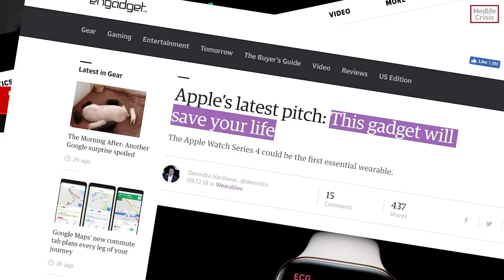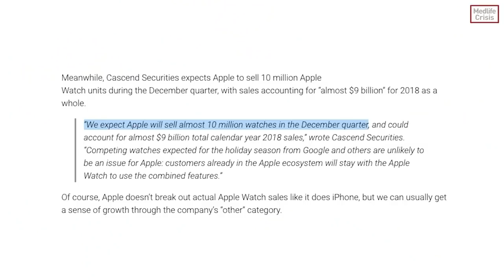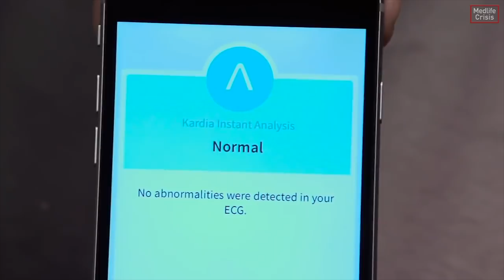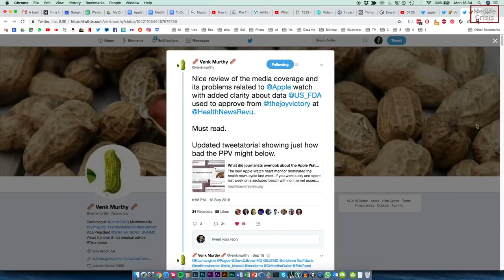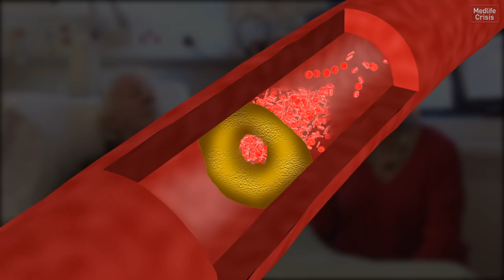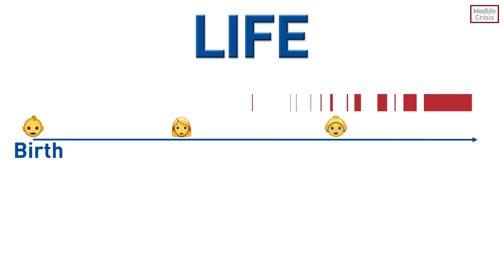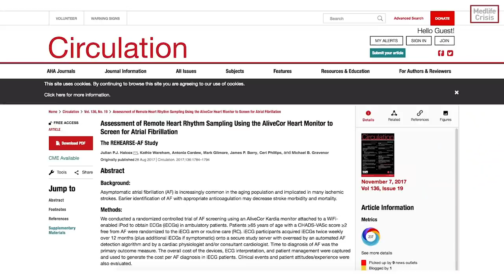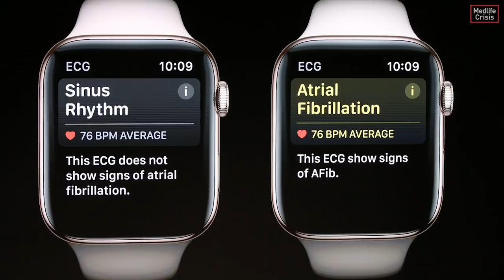Cardiologist’s scientific analysis of the Apple Watch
Will the Apple Watch save lives? I’m an academic cardiologist & this is an in-depth, unbiased look at the science & implications of the exciting new ECG heart monitor function.

I’m a tech fan, an advocate for people to take an interest in their health, and a practicing heart doctor, so this is big news for me. But amongst all the glowing media coverage, I wanted to explain the considerable implications of something like this.

I analyse the science, the statistics, the medicine and what it may mean for you, if you buy an Apple Watch. Edit: And yes, I know it's not called an iWatch, tbh I shot this in a hurry at work and didn't even realise I had said iWatch until later. I mostly use the term to wind up my Apple fanboi buddy Simon. Judging by some of the comments, it winds up more people than just Simon.

If anything is unclear, please ask me here or on Twitter - I do answer every question.

- Dr Rohin Francis